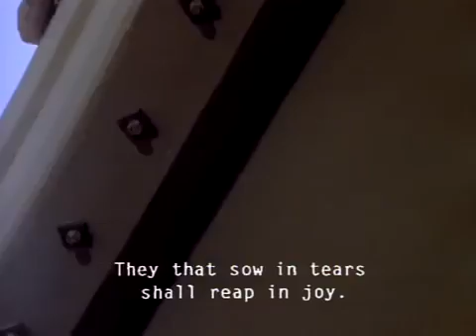R E M Everybody Hurts Official Music Video